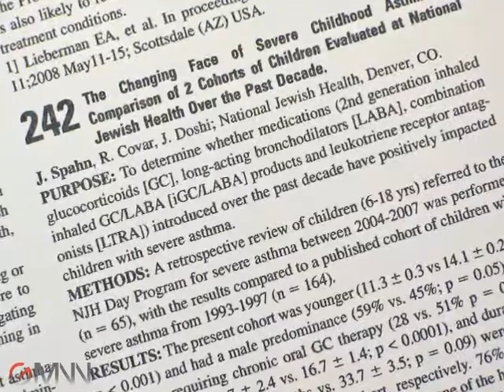Asthma Management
Dr. Stanley Szefler reports that asthma management has made great strides recently, including reductions in mortality and improvements in quality of life. He cited new research to support that assertion during a press conference at the annual meeting of the American Academy of Allergy, Asthma, and Immunology. Terry Rudd of the Global Medical News Network (GMNN) reports.